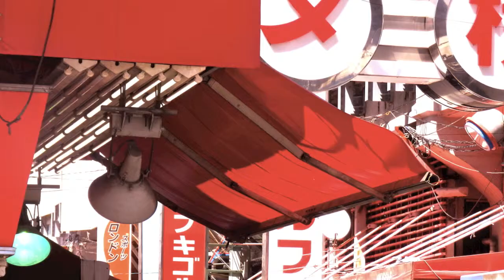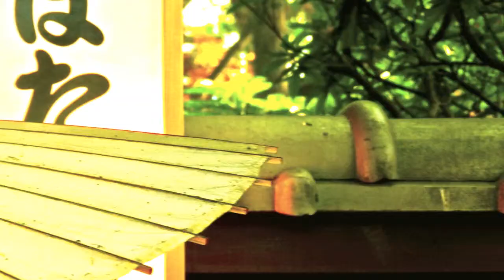Glaze of Cathexis: `Canyons of the Sonic Whirlpool` (music video)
We are Glaze of Cathexis;
This is our song `Canyons of the Sonic Whirlpool` and our original music video concept.